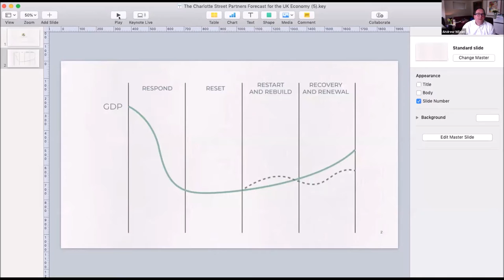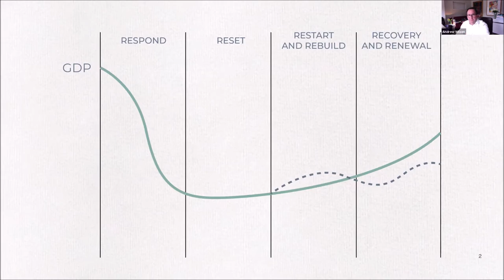Inspiring Minds: Crisis Management, with RBS, Stripe and Charlotte Street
How to prepare a plan of response? How fast will economic recovery be? Morna McLelland, MD of Stripe chaired this, with speakers: Juliet Simpson, CEO, Stripe; Derek Hemphill, Digital Content Lead - Natwest and Andrew Wilson, Founding Partner, Charlotte Street Partners.